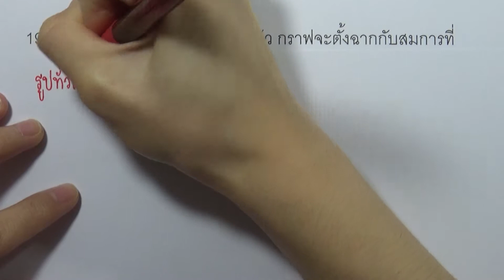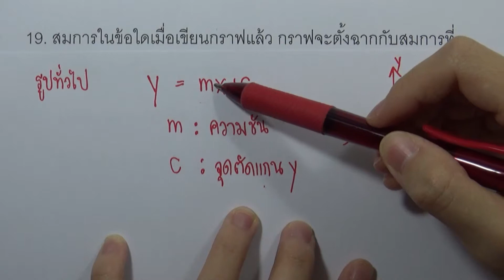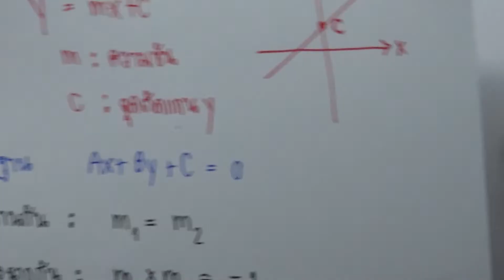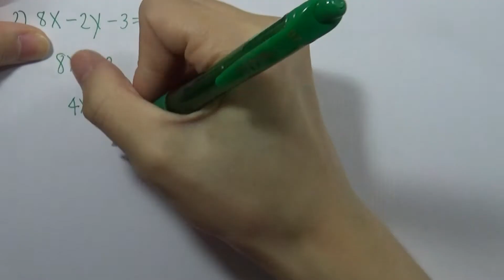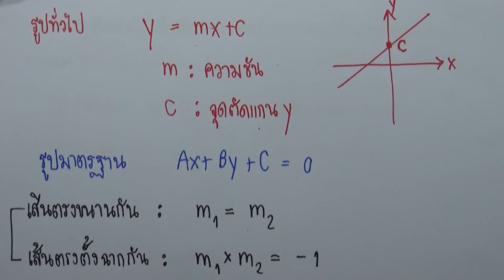ข้อสอบคณิตศาสตร์ เข้าเตรียมอุดมฯ ปี2550 ข้อ19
ข้อสอบคณิตศาสตร์ เตรียมอุดมฯ ปี2550